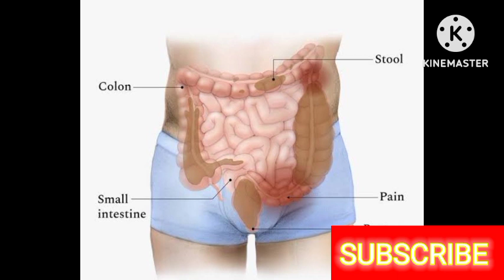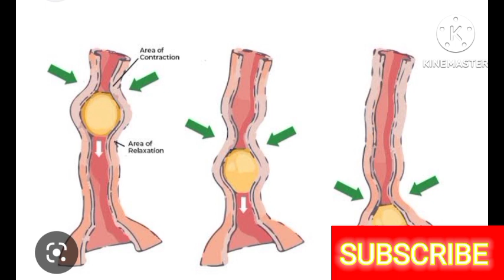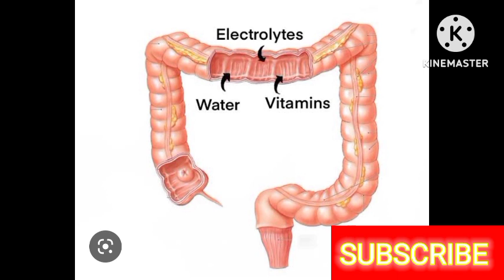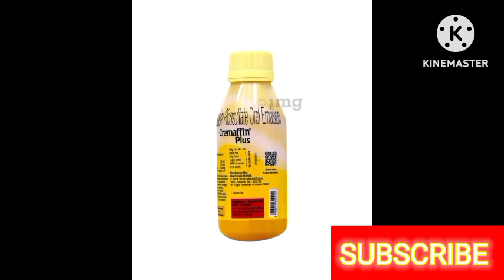cremaffin plus syrupusessideeffectsintelugu|best syrupforconstipation|medicinesTelugulo|constipation